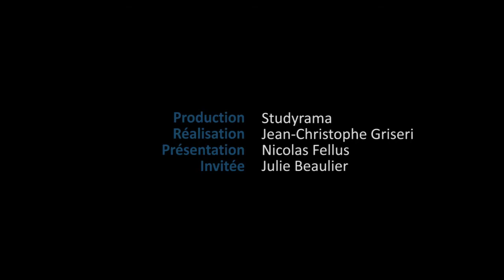Double diplômes: quelles démarches à entreprendre ?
StudyramaTV. Spécialiste des doubles diplômes, julie Beaulier (directrice de IIDS) explique les différentes démarches à suivre pour s'inscrire en double diplôme : quand, comment..vous saurez tout.